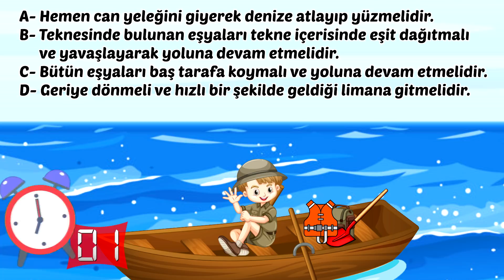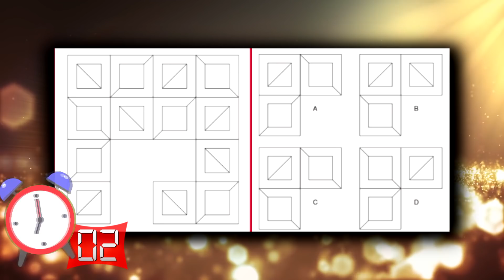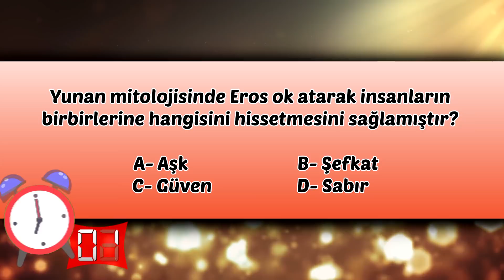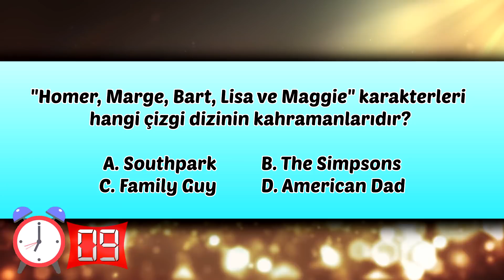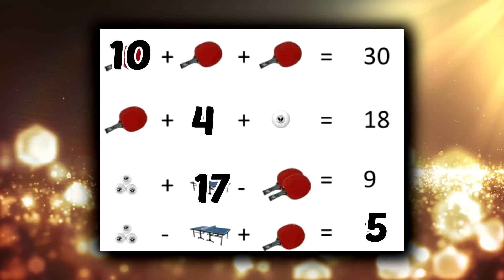Hangi Adam Suçlu? Sadece Basit Düşünenlerin Çözebileceği 15 Beyin Oyunu ve Bulmacası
Hangi Adam Suçlu? Sadece Basit Düşünenlerin Çözebileceği 15 Beyin Oyunu ve Bulmacası - Bakalım aranızdan kimler bu bulmacaları çözüp bizlere yorum olarak yazabilecek. Hadi hemen videolarımıza geçin ve bizlere yorum olarak yazın.